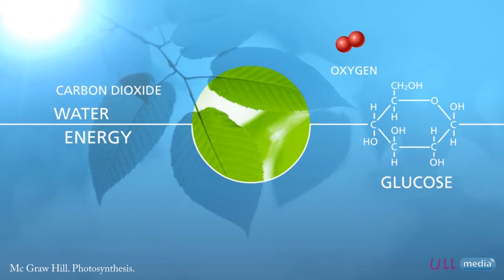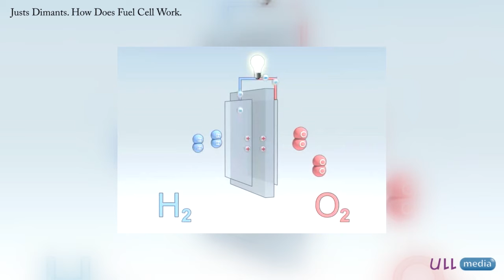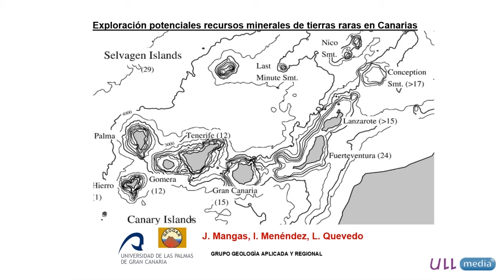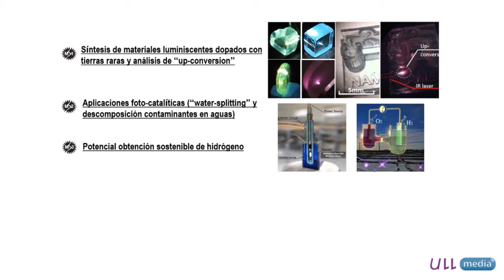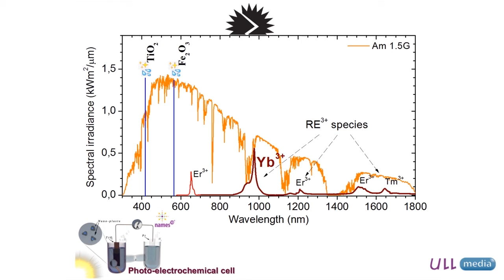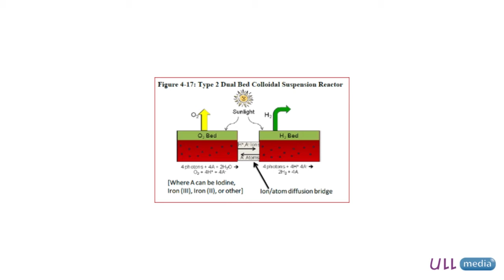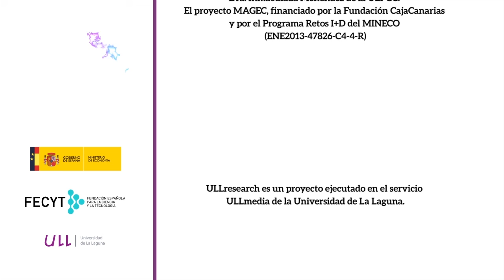ULLresearch: Materiales para una Avanzada Generación de Energía en Canarias (MAGEC)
En el proyecto de investigación MAGEC proponemos una aproximación actual, innovadora y viable al mismo tiempo para mejorar la producción de hidrógeno mediante la fotólisis del agua mediante procesos fotónicos conversión de energía infrarroja a visible-ultravioleta (“up-conversion”) en materiales luminiscentes dopados con iones de tierras raras. En este sentido el equipo investigador ha conseguido ya considerables mejoras en sistemas fotocatalíticos basados en óxido de titanio (hasta ahora el fotocatalizador comercial más eficiente), para descomponer contaminantes en agua bajo radiación de tipo solar. MAGEC propone un paso adelante y plantea desarrollar una explotación semi-industrial y sostenible de extracción del hidrógeno del agua de mar, usando las tradicionales salinas como un sistema de foto-reactores solares aprovechando así una infraestructura en desuso y existente en las islas Canarias: una región propicia para el desarrollo de las energías renovables y en concreto para una comunidad basada en el agua y en el sol como únicos motores energéticos. Como valor añadido, MAGEC propone también aprovechar el gran potencial de los recursos minerales de tierras raras existentes en rocas y sedimentos de Canarias, como potencial recurso minero de mínimo impacto y relativo bajo coste de explotación.